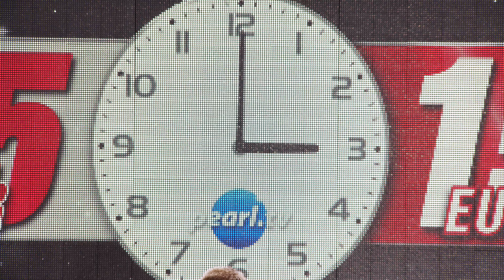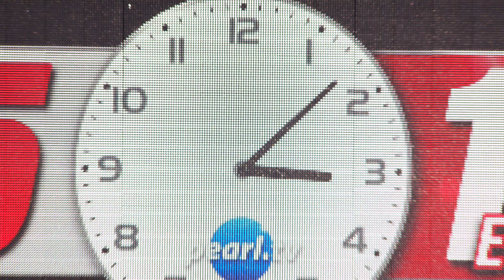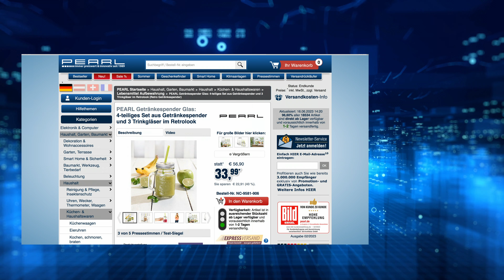Die beliebte 15/15-Show vom 16. Juni 2023 mit Diana bei PEARL TV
In diesem Video zeigen Ingo Richter und Carsten Ruland alles rund um Hängeventilator, Solarleuchtturm & Elektrisches Messer.

(00:01:00) Royal Gardineer Wasserkugel (Blumen-Bewässerungskugel) - statt 49,90 EUR jetzt 27,99 EUR

(00:04:30) Sichler Hängeventilator: 3in1-Akku-Camping-Ventilator; LED-Licht; USB-Powerbank; Ø 16cm; 130 lm (Akku Lüfter)
Ihr Alleskönner im Campingurlaub: Lüfter, Powerbank und Nachtlicht in einem
* Umgibt Sie mit einer angenehmen Brise und lädt gleichzeitig Ihr Mobilgerät
* Zuschaltbares LED-Licht mit bis zu 130 lm
* Akkulaufzeit von bis zu 5 Stunden
* Ideal für Camping, Wanderungen oder andere Outdoor-Aktivitäten
* Mit ausklappbarem Haken zum Aufhängen
* 3in1-Akku-Camping-Ventilator mit Licht und USB-Powerbank
* Platzsparend und kompakt: ideal für unterwegs
* Mit integrierter LED-Leuchte für Licht auch bei Nacht
* 2 Leucht-Modi: tageslichtweiß 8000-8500 K, 40-130 lm Helligkeit
* Starkes Gebläse: Luftstrom bei Akkubetrieb in 3 Stufen einstellbar
* Powerbank-Funktion: Lädt Mobilgeräte per USB mit 5 V und 2 A
* Um 340° drehbar für optimale Ausrichtung
* Ideal beim Camping, Wanderungen oder anderen Outdoor-Aktivitäten
* Betrieb ohne störendes Kabel
* Einfache Bedienung über 2 Knöpfe
* Stromversorgung: Eingebauter Li-Ion-Akku mit 4.800 mAh, Laufzeit bis zu 5 Std., lädt über USB (Netzteil bitte dazu bestellen)
* Rotor-Durchmesser: 16 cm
* Maße: 22 x 17,5 x 12,9 cm, Gewicht: 529 g
* 3in1-Camping-Ventilator inklusive USB-Ladekabel und deutscher Anleitung - Außerdem relevant oder passend zu: Tischleuchte Batterie, Leuchten, Kfz Ladegerät, Wohnwagen, Verteiler, Schalter, Mobiler, 12 Volt, Lichter, Reisen

(00:08:30) Lunartec Akku Tischlampe (Touch Lampe) - statt 56,90 EUR jetzt 31,99 EUR

(00:11:30) PEARL Getränkespender Glas (Saftspender Glas) - statt 56,90 EUR jetzt 26,99 EUR

(00:15:30) Lunartec Solarleuchtturm: Solar-Deko-Leuchtturm mit LED-Licht & drehendem Reflektor, 6-Std.-Akku (Leuchtturm Garten)
Holen Sie sich ein Stück Küsten-Flair direkt in Ihre Wohnung
* Deko für Balkon, Terrasse, Wintergarten & Co.
* Authentischer Leuchtturm-Look
* Helligkeits-Sensor für automatisches Leuchten
* Lädt per Sonnenenergie
* Mini-Leuchtturm als Deko für Balkon, Terrasse, Wintergarten & Co.
* Authentisch mit LED-Licht und drehendem Reflektor
* Helligkeits-Sensor für automatisches Leuchten bei Dunkelheit
* Ein/Aus-Schalter unter dem Dach
* Auswechselbarer NiMh-Akku Typ AAA / Micro mit 300 mAh für bis zu 6 Stunden Leuchtdauer
* Lädt über Solarpanel per Sonnenenergie
* Maße (H x Ø): 27 x 9 cm, Gewicht: 416 g
* Deko-Leuchtturm inklusive Akku und deutscher Anleitung - Außerdem relevant oder passend zu: Wegeleuchten, Lichtsensor, Solarlampen, beleuchtet, Solarlampe, Drehendes, Miniatur, Lampe

(00:18:30) Royal Gardineer Gartenstecker: Dekorative Vogeltränke aus Gusseisen, 3-teiliger Erdspieß, bis 112 cm (Vogelbad)
Bieten Sie Gartenvögeln eine Wasserquelle zum Trinken und Baden
* Wunderschöne Gartendeko
* Einfaches Aufstellen dank Erdspieß
* Auch geeignet als Futterstelle
* Frostsicher und winterfest
* Dekorative Vogeltränke
* Auch als Futterstation geeignet
* 3-teiliger Erdspieß für variable Höhe: 52, 82 oder 112 cm
* Winterfest und frostsicher
* Material: Stahl
* Maße: 112 x 38,5 x 18 cm, Gewicht: 550 g
* Vogeltränke inklusive 3-teiligem Erdspieß und deutscher Anleitung - Außerdem relevant oder passend zu: Vogelfutter, Vogelhaus, Terrasse, Winter, Vogel, Schal

(00:22:30) infactory Kinderzelt (Ritterzelt Kinder) - statt 62,90 EUR jetzt 29,99 EUR

(00:25:30) Rosenstein & Söhne Elektrisches Messer (Elektrisches Küchenmesser) - statt 56,90 EUR jetzt 29,99 EUR